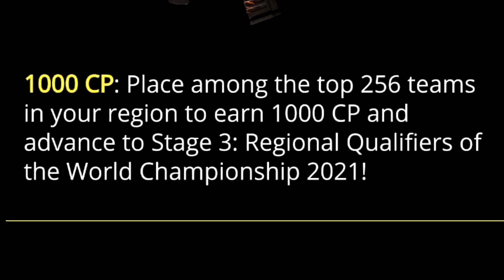Call of Duty Mobile : สปอยอัพเดทกิจรรม Rambo , ธีม Season 4 เเละอัพเดทกิจกรรมเสริม !! (EP.87)